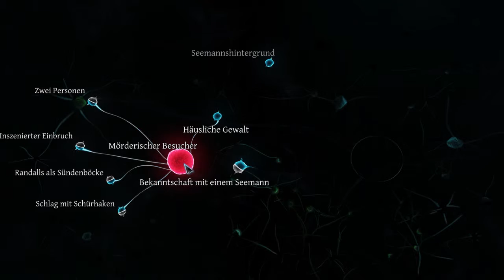Sherlock Holmes Crimes & Punishments Walkthrough German Part 33 [PS4]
- Von Twitch gestream und auf YT geuploadet